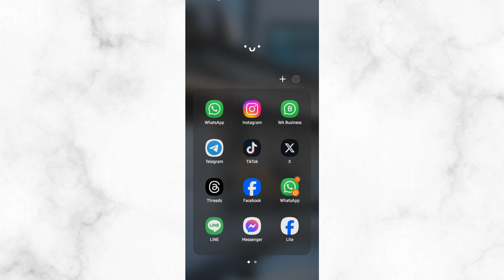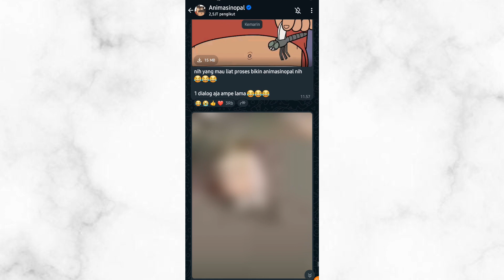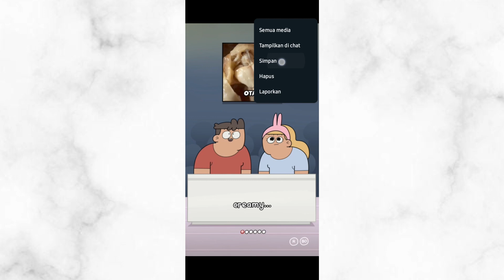Cara Simpan Foto Dan Video Dari Saluran Whatsapp Ke Galeri Hp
divideo ini kita akan membahas cara simpan media dari saluran whatsapp ke galeri hp.